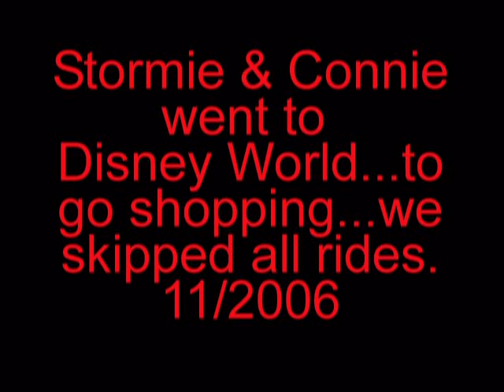Disney World 2006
Stormie and I went to Disney World after my lovely sister's beach wedding in November of 2006.